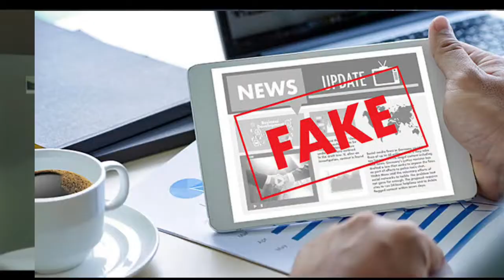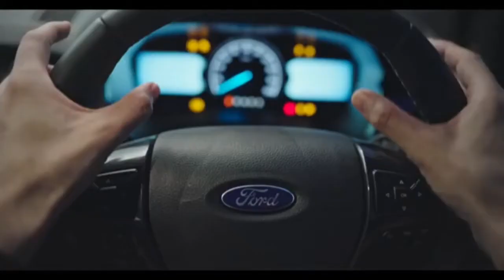TATA ENDEAVOUR आ रहा है INDIA Launch|Finally TATA ENDEAVOUR Launch Conferm#cars#tata#endeavour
so dosto in this viedo ma aaplogo ko banana wala hu ki tata ENDEAVOUR aa raha ki nahi